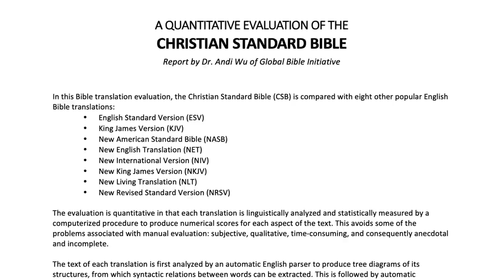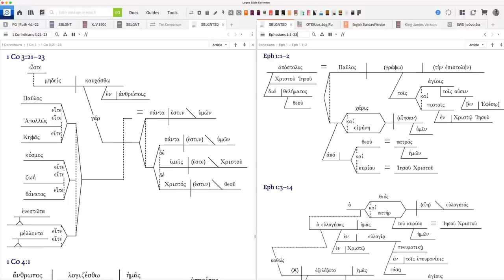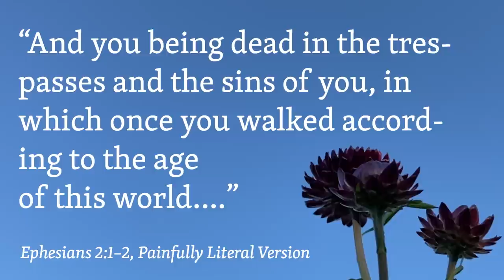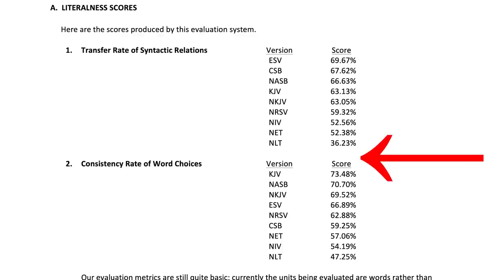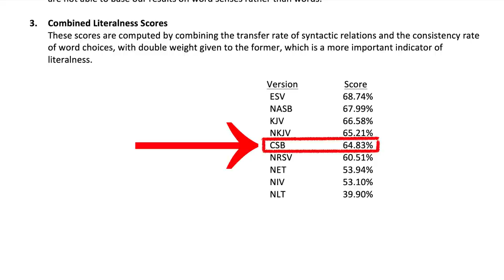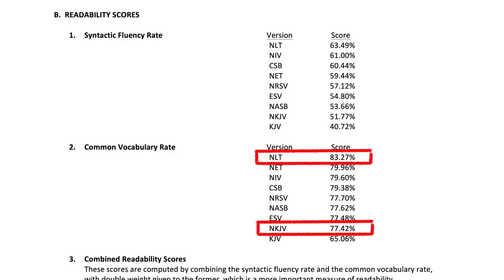The CSB Is the Best Bible Translation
For Certain People in Certain Circumstances.

Live from Temple Square in Salt Lake City; a camp in the mountains of Utah; a park in Anacortes, WA; and the street next to my house!